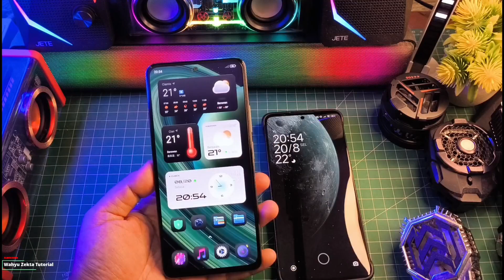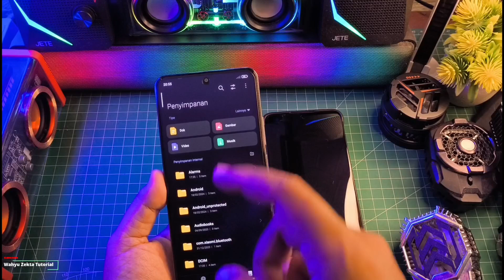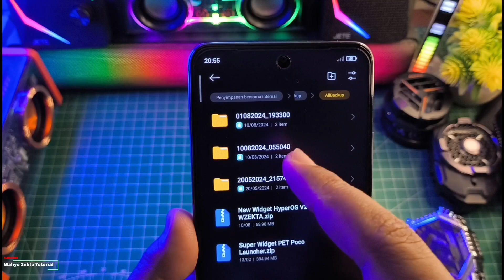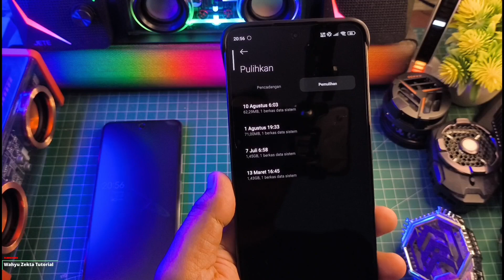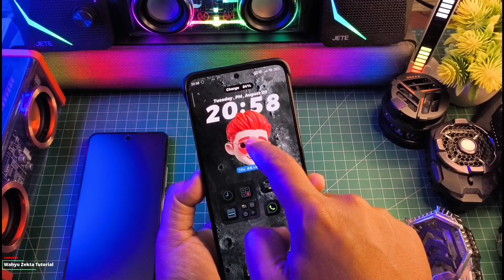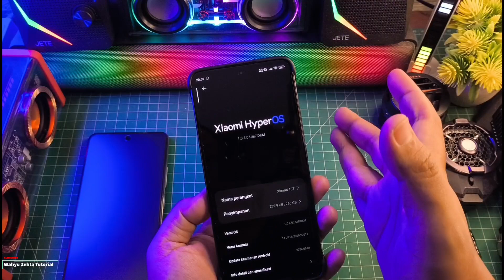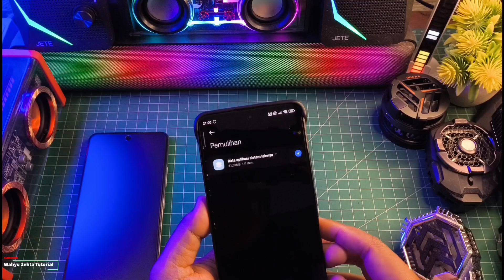WIDGET HYPEROS 2.0 Apa memang gini ya?? Bisa di pasang nih! work 100%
Full Tutorial Cara Aktifkan Widget HyperOS 2.0 Full Tutorial Work 100% di semua Xiaomi Launcher

Produk yang pernah saya pake :
OFFICIAL GRUP WAHYU ZEKTA OFFICIAL